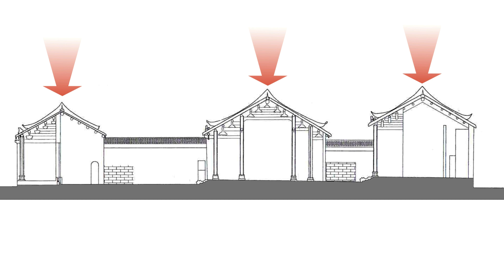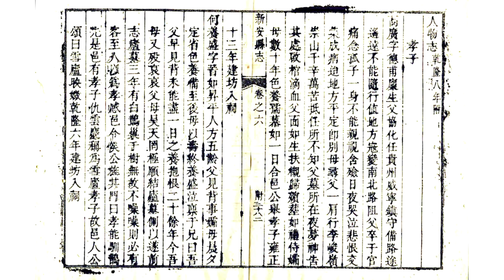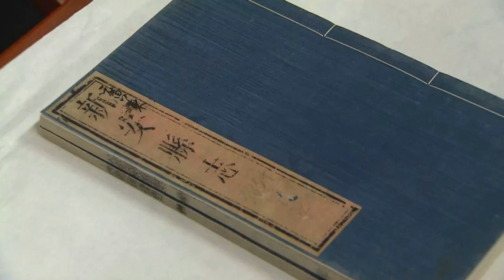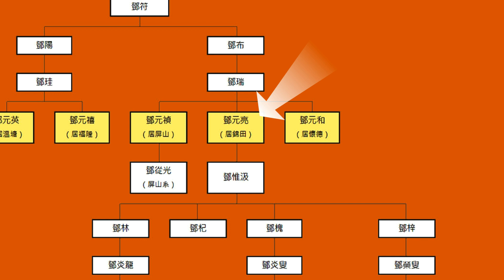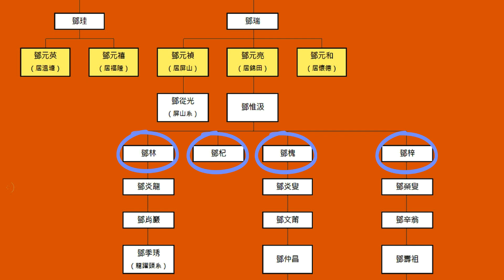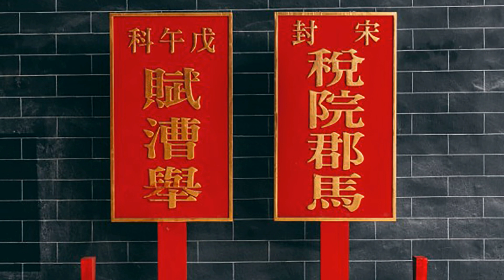松嶺鄧公祠．龍躍頭︱【宋室後裔】(cc: 中文 & Eng.) 宋朝皇室結緣鄧氏︱欣賞三進兩院中式古建築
請我們飲杯咖啡，就是對我們很大的鼓勵。

宋皇臺站的啟用，令市民大眾重新關注“宋王臺”，也將宋朝與香港重新連繫起來。除了九龍城，粉嶺龍躍頭也能尋找到當年宋室的另一段歷史。而且，「松嶺鄧公祠」這座中式古建築不單止盛載著鄧氏家族的歷史，更突顯他們延續著宋朝皇室的血脈。

．粉嶺「龍躍頭」
．傳統中式古建築
．「進」和「間」的意思
．「祠堂」的功能
．「檔中」又是什麼？
．忠僕的故事
．宋室皇姑結緣鄧氏
．全港唯一宋朝皇室的木主(神主牌)